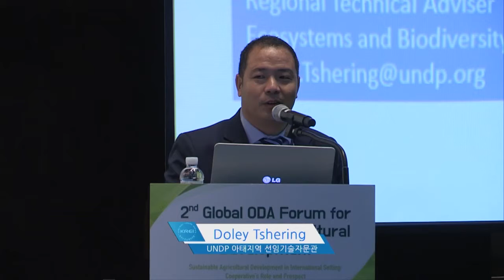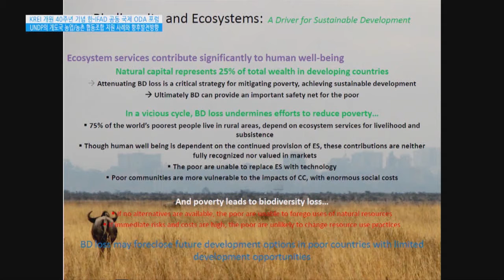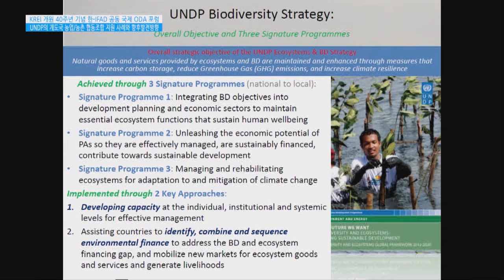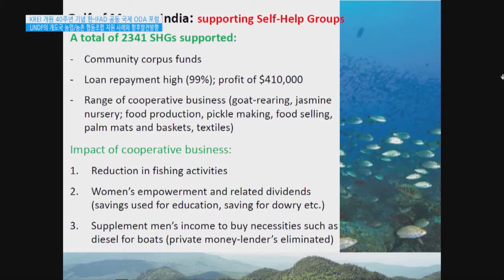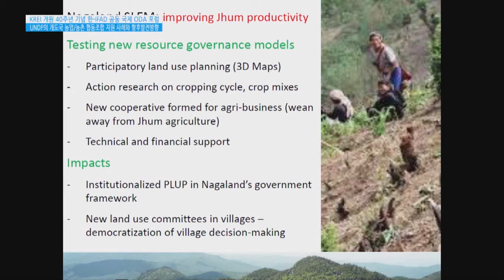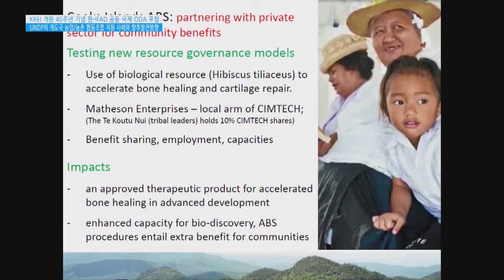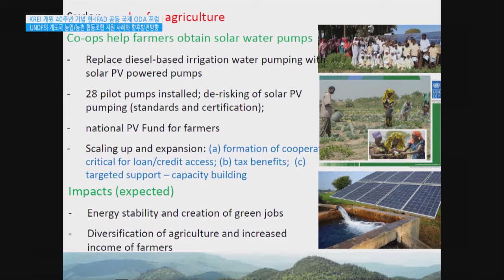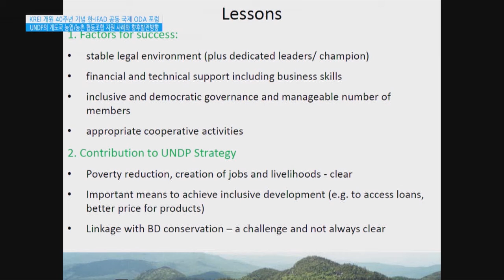KREI개원40주년기념 한 IFAD 공동 국제ODA포럼 20180511 세션3 발표 Doley Tshering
UNDP의 개도국 농업/농촌 협동조합 지원 사례와 향후 발전 방향-Doley Tshering(UNDP 아태지역 선임기술자문관)